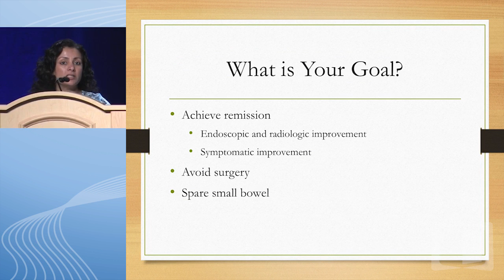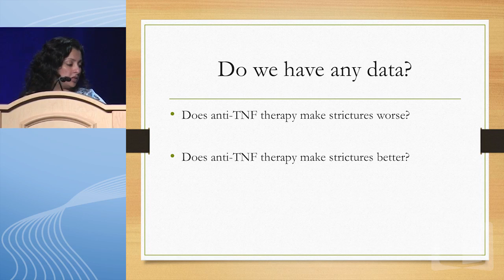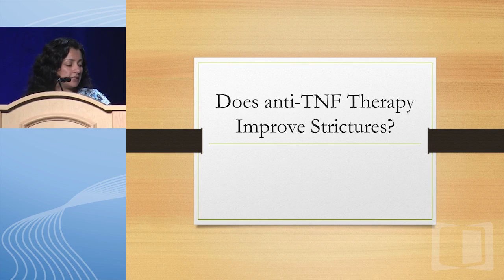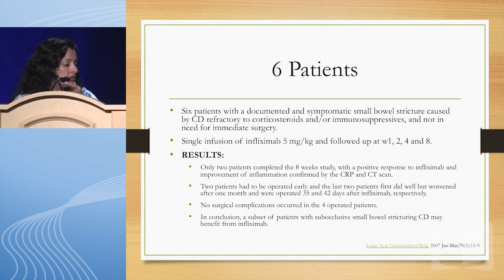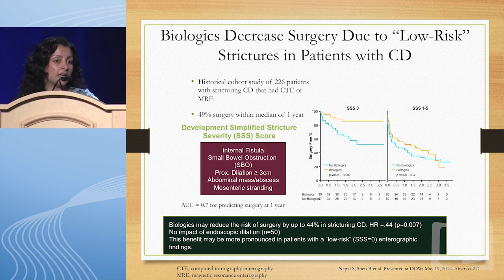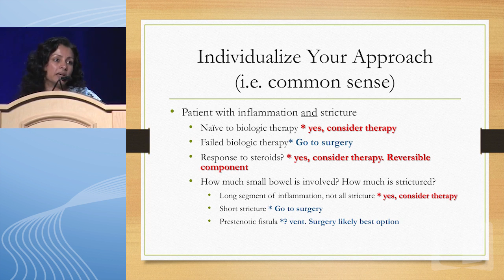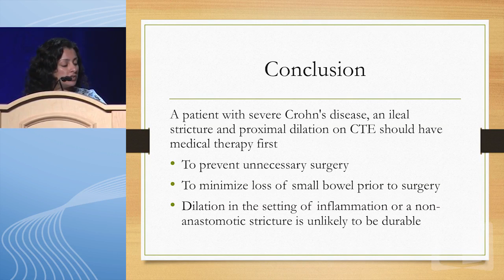Debate: A patient with severe Crohn's with stricture and proximal dilation should have medical ther